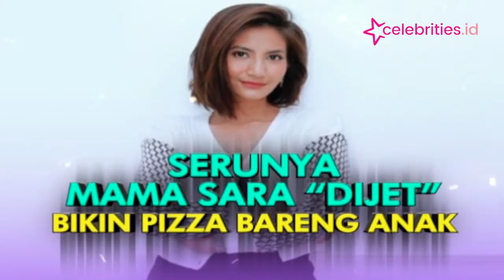Serunya Mama Sarah Ikatan Cinta Bikin Pizza Bareng Anak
Di sela-sela padatnya rutinitas syuting, mama Sarah meluangkan waktunya memasak menu favorit cemilan bersama anak-anak.